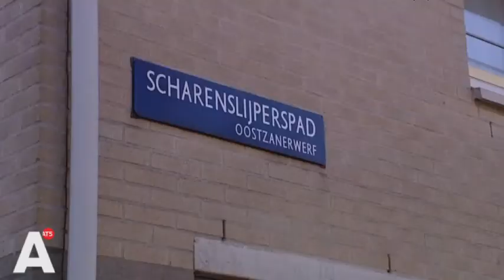Vreemd schietincident op het Scharenslijperspad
Het lijkt erop dat er is geschoten op een woning aan het Scharenslijperspad in Noord. Lees verder